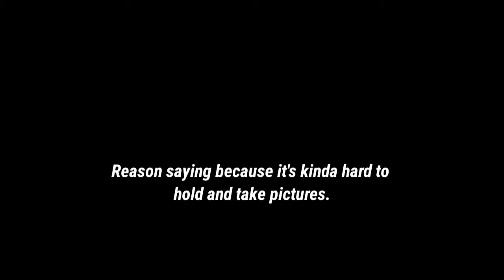Looking at the Polaroid OneStep close up